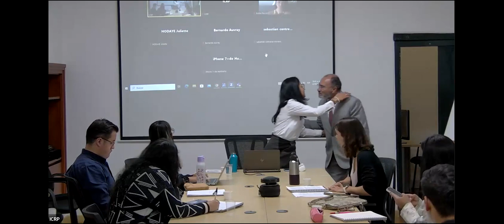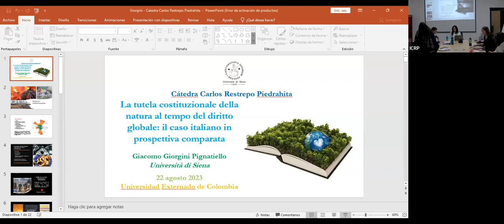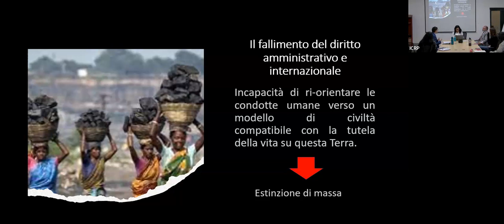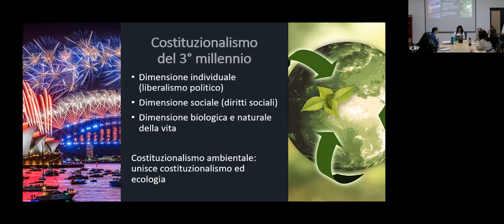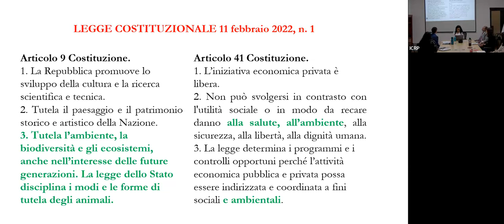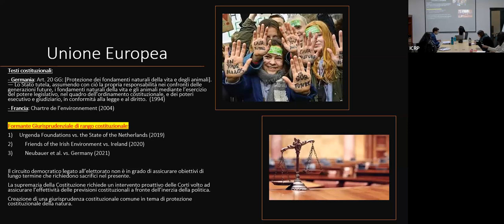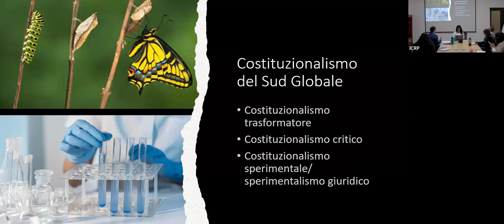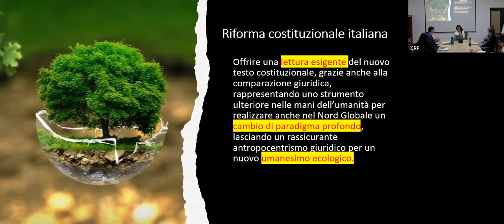Investigadores invitados - Cátedra Carlos Restrepo Piedrahita